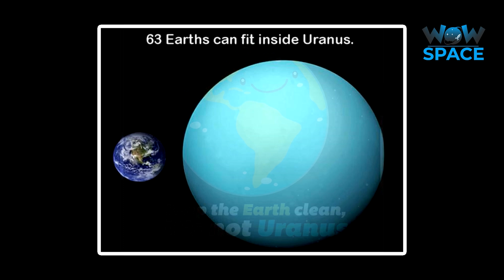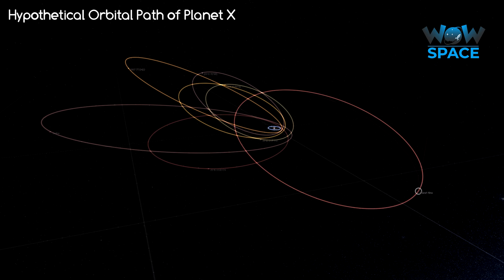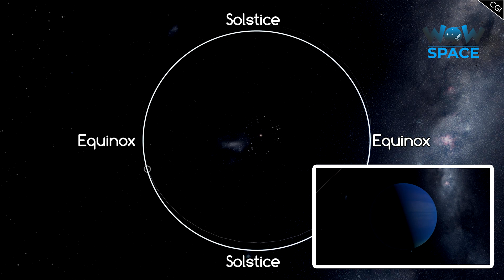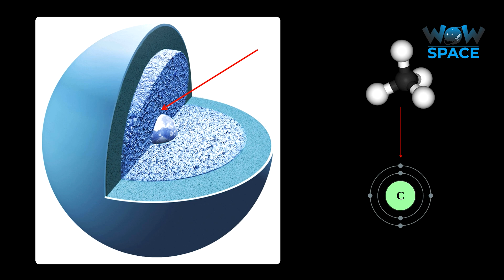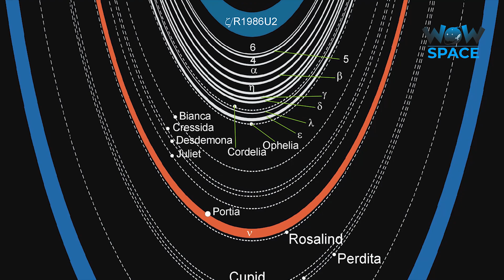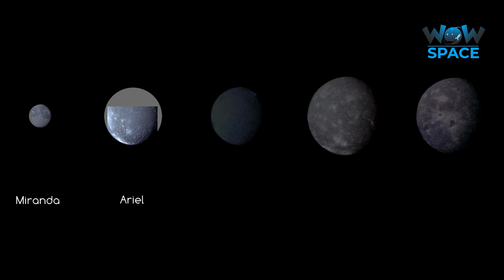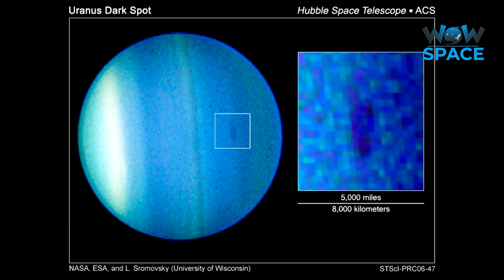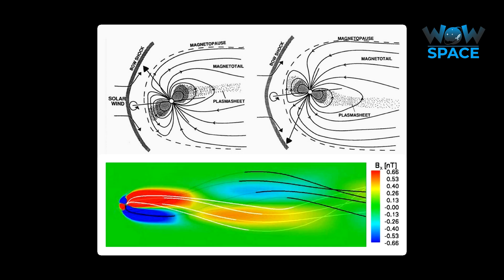Real Images Of Uranus | Amazing Facts 2021 | Space Documentaries | Wow Space